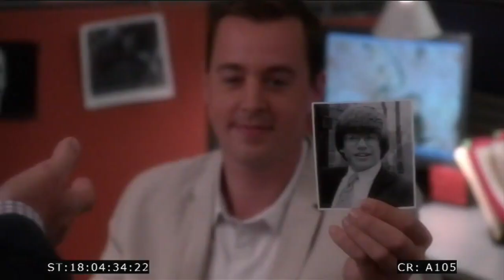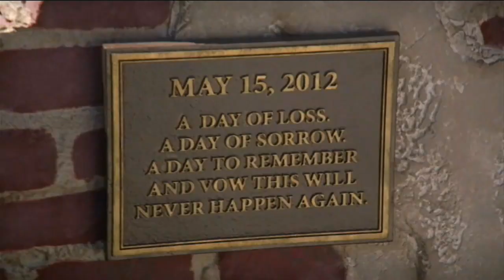Creative Talks: NCIS Masterclass - MIPCOM 2012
"NCIS" executive producer takes centre stage for a special masterclass on "NCIS" at MIPCOM. Gary Glasberg began his eclectic writing career nearly 20 years ago in the animation world, accumulating dozens of credits for shows such as "Rugrats," "Duckman" and "Real Monsters," as well as comic books such as "The Simpsons" and "Animaniacs." He later branched off into hour dramas and has been working ever since on some of the most successful TV series of the last decade, including "The Mentalist," "Bones," "Crossing Jordan," "The $treet," "Shark" and "The Evidence."

Interviewed by Stewart Clarke, Editorial Director, TBI, UK